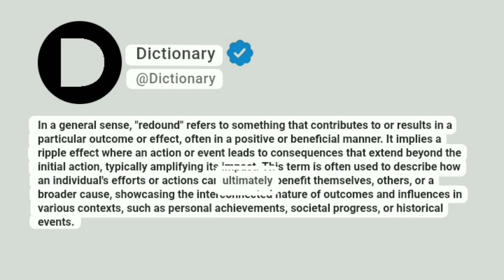Redound Meaning In English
In a general sense, "redound" refers to something that contributes to or results in a particular outcome or effect, often in a positive or beneficial manner. It implies a ripple effect where an action or event leads to consequences that extend beyond the initial action, typically amplifying its impact. This term is often used to describe how an individual's efforts or actions can ultimately benefit themselves, others, or a broader cause, showcasing the interconnected nature of outcomes and influences in various contexts, such as personal achievements, societal progress, or historical events.